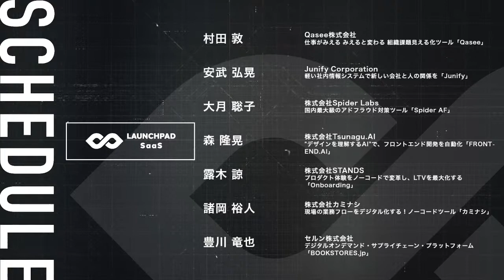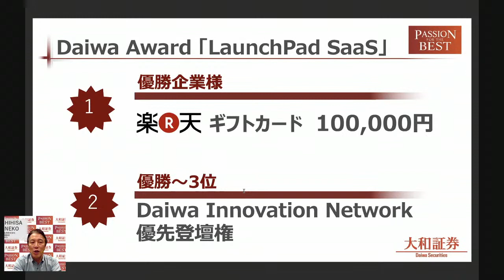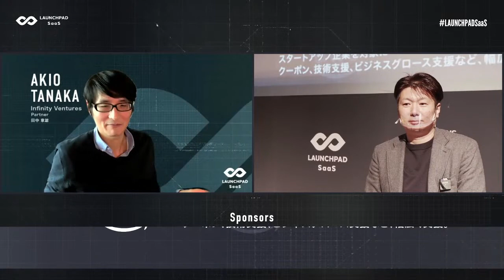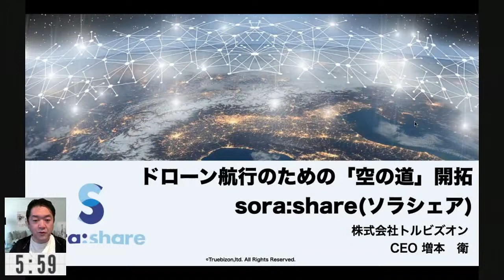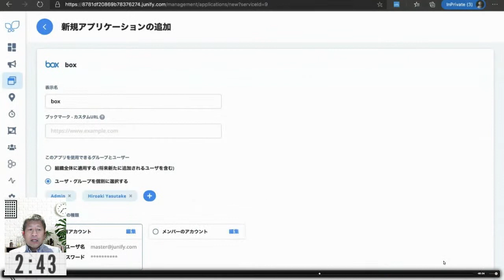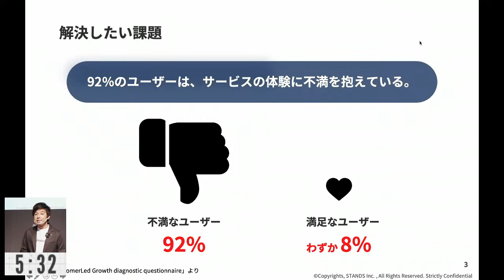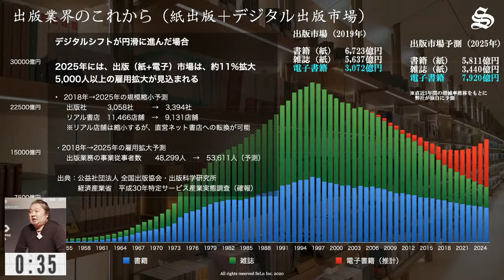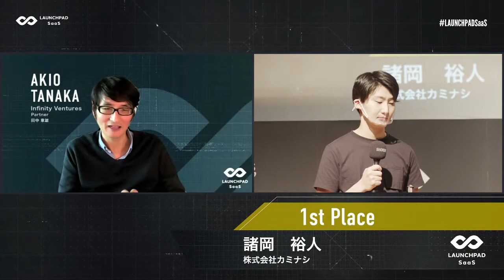12/18(金)LAUNCHPAD SaaS YouTube Live配信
■ LAUNCHPAD SaaS YouTube Live配信
2020年12月18日（金） 15時開始

2:16‐ オープニング（審査員紹介、スポンサー紹介）
31:53- 登壇者ピッチ（各6分 14名）
2:20:59- 審査員集計/インタビュー
2:38:05- 表彰式

‹登壇者ピッチ›
ピッチは以下の順番で進行いたします。各6分x14名。

(1)テレワーク・テクノロジーズ株式会社（33:06-）
荒木 賢二郎 　Kenjiro Araki
テレワークのためのワークスペースシェアリング「テレスペ」

(2)株式会社NIMARU TECHNOLOGY（41:05-）
ジョンセーヒョン　Sae Hyung Jung
自由に動いて、自由に話しかけられるバーチャル空間「oVice」

(3)株式会社SOUSEI Technology（48:48-）
乃村 一政 Kazumasa Nomura
大切な家の管理をスマホ1つで「マイホームアプリknot」

(4)株式会社アスキャスト（56:12-）
高田 雄大 Takehiro Takada
インテリアコーディネートを効率化する日本初のコーディネート用SaaS「Amour」

(5)conect.plus株式会社（1:03:52-）
坂井 洋平 Yohei Sakai
IoTアプリケーションSaaS「conect+」

(6)株式会社トルビズオン（1:11:32-）
増本 衛 Mamoru Masumoto
空に道をつくる 上空シェアリングサービス「sora:share」

(7)株式会社オンリーストーリー（1:19:07-）
平野 哲也 Tetsuya Hirano
決裁者のマッチング支援SaaS「ONLY STORY」

(8)Qasee株式会社（1:26:51-）
村田 敦 Atsushi Murata
仕事がみえる みえると変わる 組織課題見える化ツール「Qasee」

(9)Junify Corporation（1:32:54-）
安武 弘晃 Hiroaki Yasutake
軽い社内情報システムで新しい会社と人の関係を「Junify」

(10)株式会社SpiderLabs（1:42:17-）
大月 聡子 Satoko Ohtsuki
国内最大級のアドフラウド対策ツール「Spider AF」

(11)株式会社Tsunagu.AI（1:51:00-）
森 隆晃 Takaaki Mori
"デザインを理解するAI"で、フロントエンド開発を自動化「FRONT-END.AI」

(12)株式会社STANDS（1:59:10-）
露木 諒 Ryo Tsuyuki
プロダクト体験をノーコードで変革し、LTVを最大化する「Onboarding」

(13)株式会社カミナシ （2:06:23-）
諸岡 裕人 Hiroto Morioka
現場の業務フローをデジタル化する！ノーコードツール「カミナシ」

(14)セルン株式会社（2:14:02-）
豊川 竜也 Tatsuya Toyokawa
デジタルオンデマンド・サプライチェーン・プラットフォーム「BOOKSTORES.jp」

「初速を、変えよう。」
2007年初開催。通算エントリー5,000社以上。
日本最大級のピッチコンテストとして 数々のスタートアップが熱戦を繰り広げてきた『LAUNCHPAD』が進化します。

新たにシードに向けたファンドを組成し、事業推進のための資金を提供。
さらにコミュニティを強化し、ネットワーキング・採用に加え、 データドリブンな経営を実現するための売上分析などもサポート。
未開の地を目指す若き起業家の、飛躍を支える発射台へ。

■ LAUNCHPAD FUNDについて
IVSのピッチコンテスト「LAUNCHPAD」から派生し、2020年10月に組成したシード向けファンド。LAUNCHPAD FUNDでは資金面でのサポートだけでなく、コミュニティを強化し、ネットワーキング・採用に加え、データドリブンな経営を実現するための売上分析などもサポート。スタートアップの事業成長の " 初速 " を最大化することを目指す。